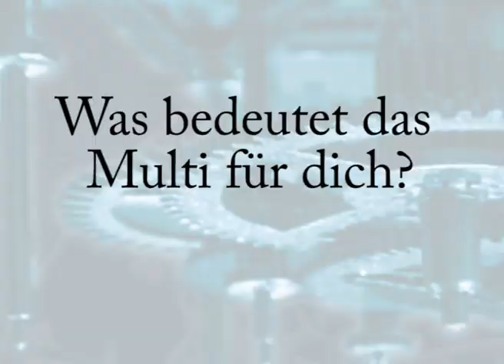Maturantin Verena G.